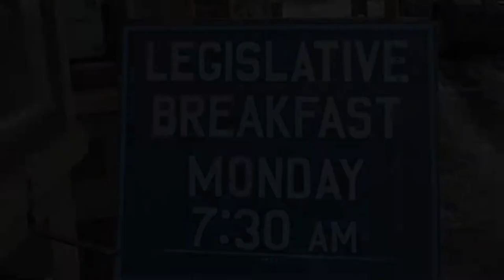Legislative Breakfast in Bethel - April 24, 2019